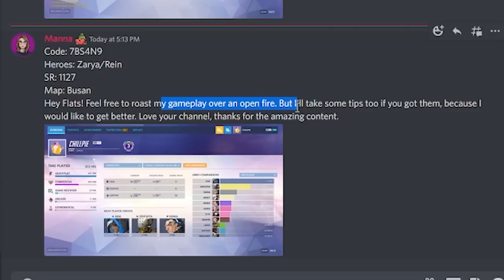I spectated a bronze reinhardt trying to lead without confidence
Have confidence my reinhardt brothers!